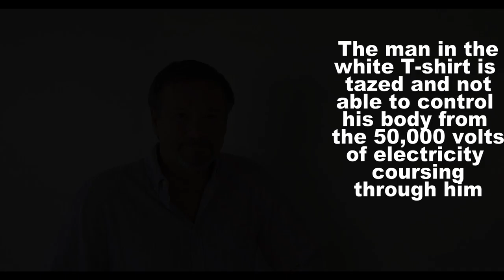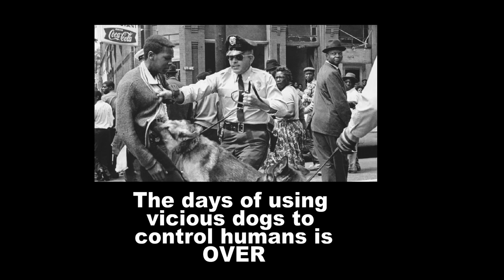SHERIFF'S DEPUTIES LET K9 MAUL COMPLIANT MAN FOR OVER 2 MINUTES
Sheriff's Deputies allow a vicious K9 to attack, maul and disfigure a complaint man!!  Vote James McLynas for Pinellas County Sheriff to stop police abuses and corruption!